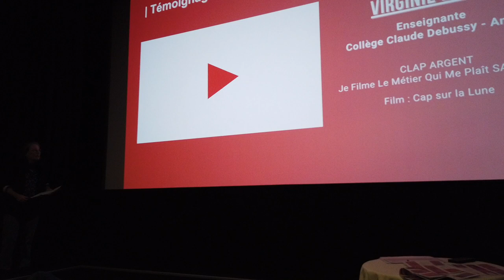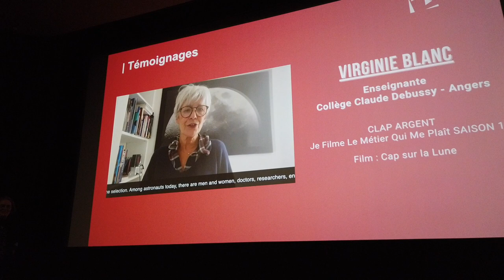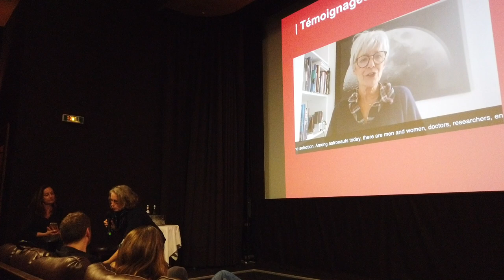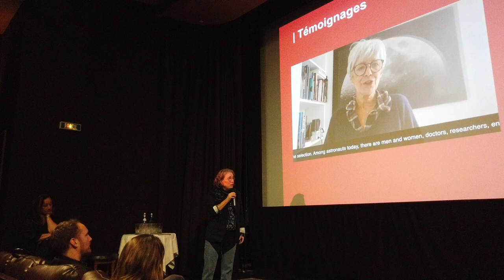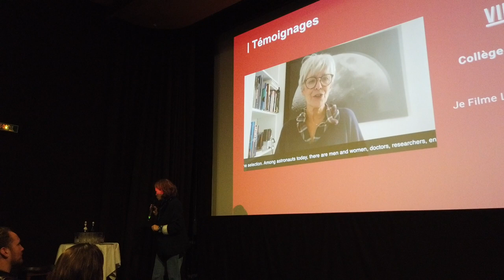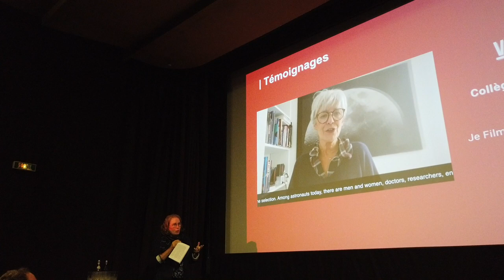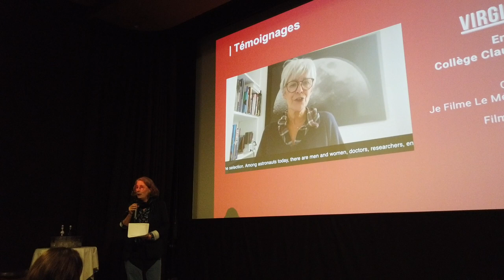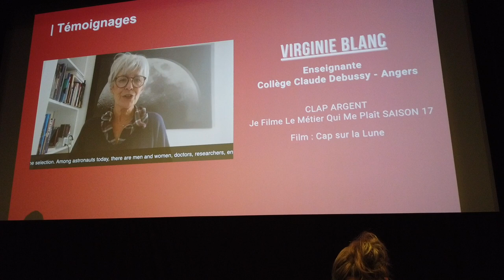Parcours Métiers - Témoignage de Virginie Blanc, enseignante - Je filme le métier qui me plait 2024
Virginie Blanc, enseignante et formatrice au collège Debussy à Angers à fait participé des élèves à la réalisation d'un court-métrage dans le cadre du concours 2024 "Je filme le métier qui me plait". Son témoignage montre comment une pédagogie de projet autours de la création d'une vidéo mobilise et valorise les élèves. Dans le cadre de ce projet, ils ont échanger avec la scientifique et spationaute Claudie Haigneré. Cette vidéo à remporté le clap d'argent 2024.